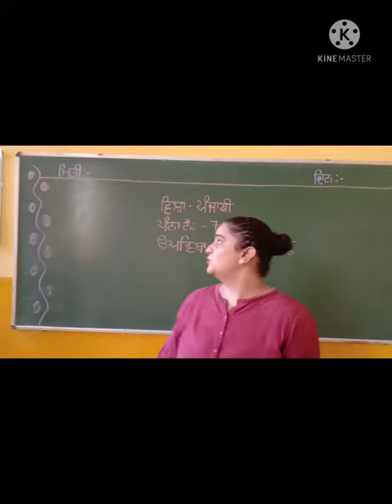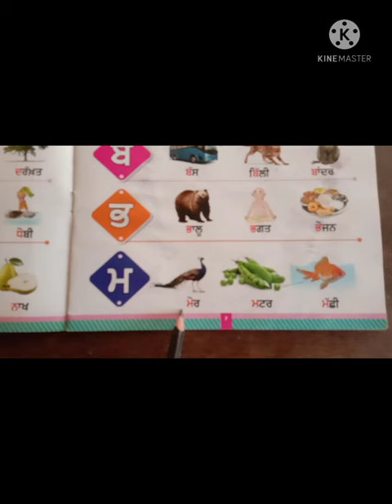READ PAGE NO 7